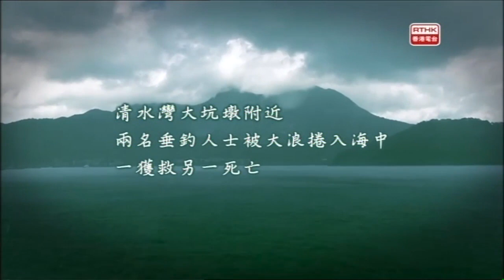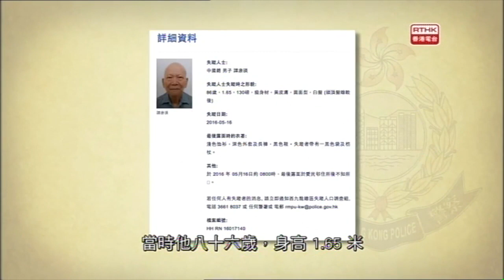警訊 2017-07-15 第一部份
「警訊」2017年7月15日 第一節內容: 1. 海上安全 – 磯釣注意事項        2.失蹤人士 –譚康瑛